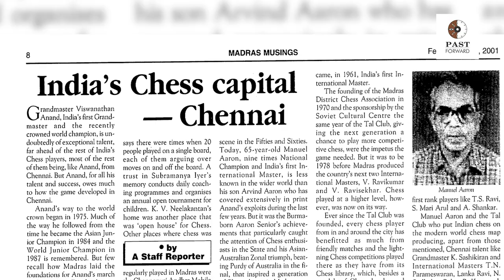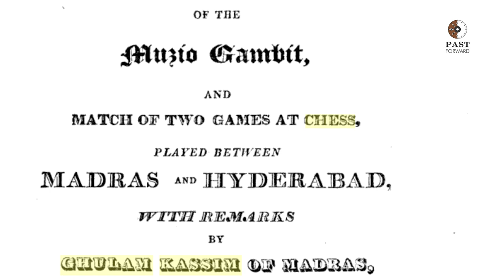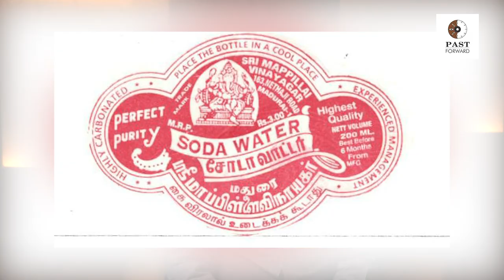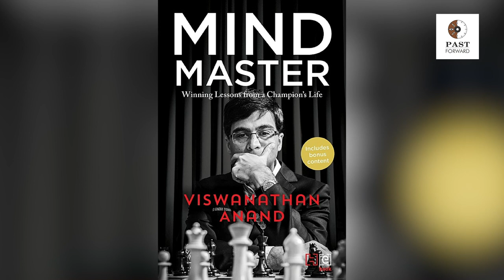Why Chennai is the chess capital of India | History Times with Historian V Sriram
Though historical evidence suggests chess was played in India since ancient times, it has been a very popular sport in Madras that is Chennai at least since the 19th century. Today there is no doubt that Chennai and Tamilnadu lead the table when it comes to chess grandmasters and international masters. Sriram V looks at how this became possible